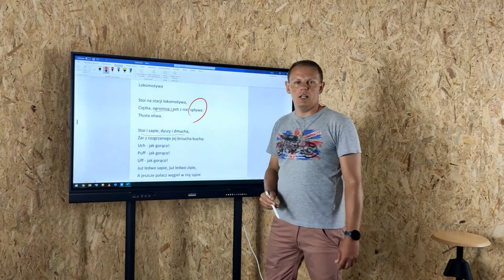Smart Skizze Pen i jego możliwości